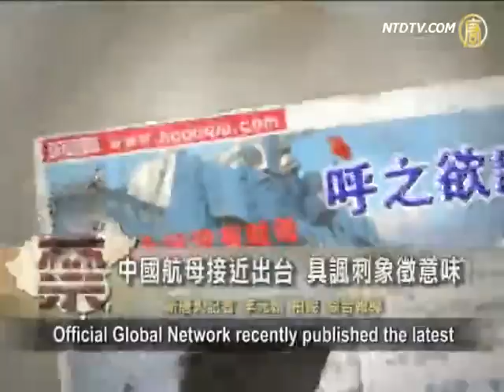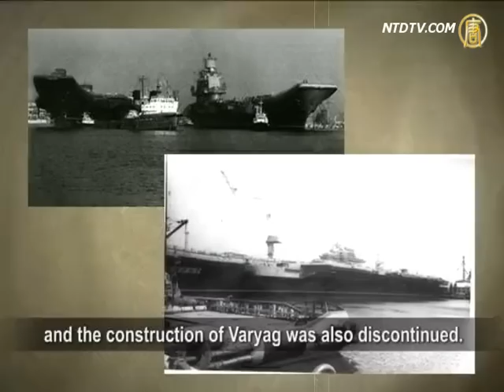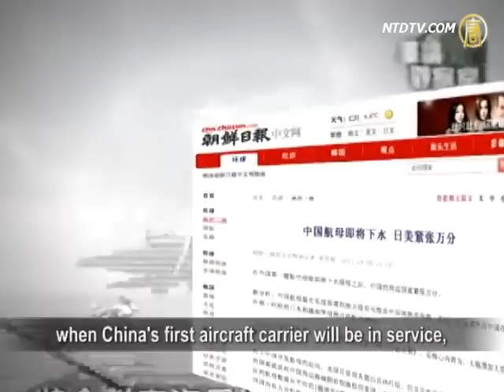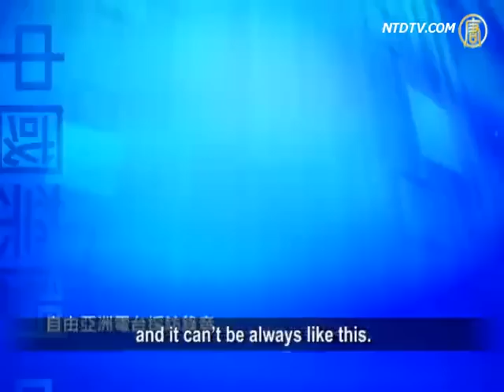China's Varyag "Only Symbolic"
Chinese official media recently reported that
China purchased from Ukraine the Varyag aircraft
carrier of the former Soviet Union (USSR),
which has been renovated for 10 years.
Military experts pointed out that Varyag
will be used for training.
It is more symbolic, and far from compatible with
it's U.S. opponents' aircraft carrier battle group.
This buy ironically comes after
Beijing authorities' promotion of "peaceful rising".

Official Global Network recently published the latest
pictures of Varyag parking at Dalian. On April 6,
Xinhua reposted part of the pictures, entitled
"Sailing ship is about to launch out, rounding
a 7-decade dream of Chinese aircraft carrier."
This is the first report of China's official media
on the first aircraft carrier in China.

According to reports, the carrier will be named
"Shi Lang", commemorating the naval commander
Shi Lang in Qing Dynasty who recovered Taiwan.

Radio France Internationale quoted experts'
analysis to point out that the Chinese army
only bought the aircraft carrier because it's
neighboring countries, such as India and Thailand
all have aircraft carriers.

China's first aircraft carrier experienced problems
in the construction process. Varyag construction
started in 1985 by the former USSR.
But USSR collapsed in 1991
and the construction of Varyag was also discontinued.

In 1998, Chuanglu tourism and entertainment
company in Macau purchased Varyag
for USD20 million and intended to transform it
into offshore casinos. It was removed in March 2002
and hauled to the Port of Dalian.

According to Russian media reports, in order to
prevent the Chinese from using the carrier
for military purposes, by Russia's request,
before giving Varyag to China, Ukraine cut
and took away power and weapons equipment,
some of which were even directly destroyed.

Varyag has a displacement of 67,000 tons,
it is 302 meters long, and is far smaller than U.S.'s
nuclear-powered aircraft carrier George Washington
residing in Japan. The April issue of Canada's
Hanhe Defense Review magazine said that
the converted Varyag will enter sea trials this year.
But Reuters said, Varyag still needs years
to form combating capabilities.

NTD reporters Li Yuanhan and Bo Ni